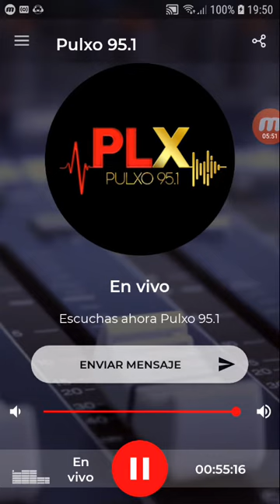coki ramirez en fernet con coki pulxo 951 parte 4 09-11-2019